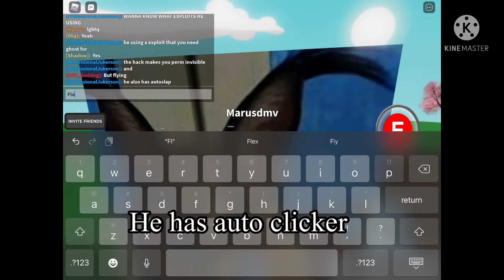Imagine hacking in slap battles part 2